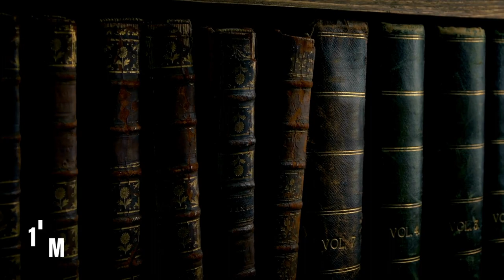10 Best Places Places to Visit in England | Travel Video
In this video, we're sharing 10 of the best places to visit in England! From the beautiful city of London to the historic town of Bath, this video has it all!

If you're planning a trip to England, be sure to check out this list of the 10 best places to visit! From picturesque villages to delicious food, this video has it all. Travel with us as we explore some of England's most beautiful and unique destinations!